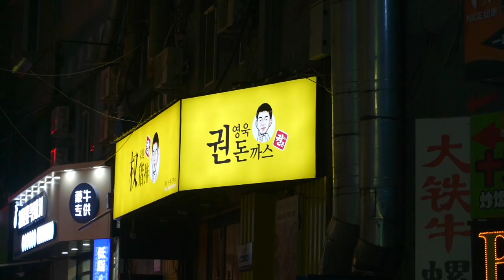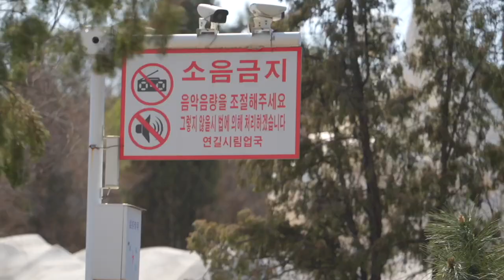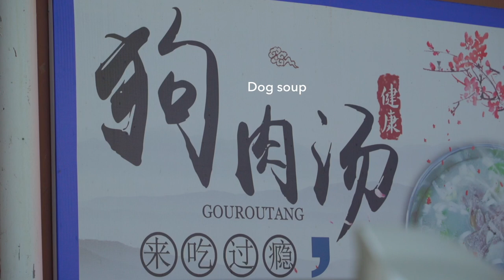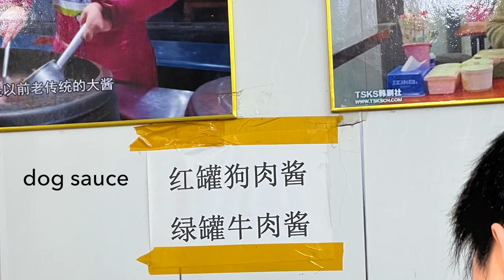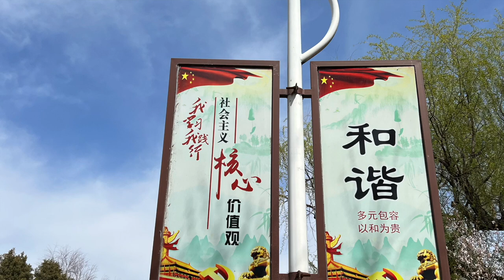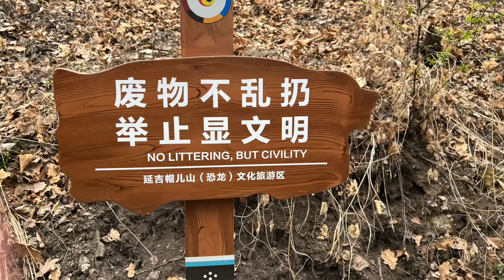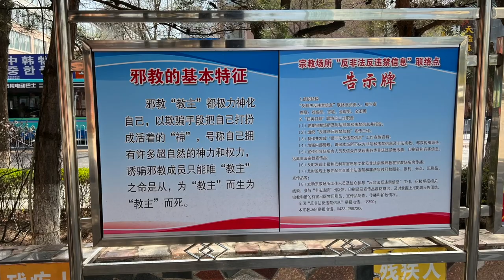Yanbian, The Korea of China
Yanbian Autonomous Region is a fascinating place. Definitely one of the more unique Chinese regions I've been to. Korean ethnic minorities maintain their traditions here and have done so for hundreds of years.

X/Instagram: @thejamescorwin